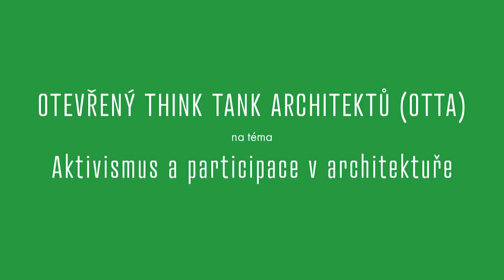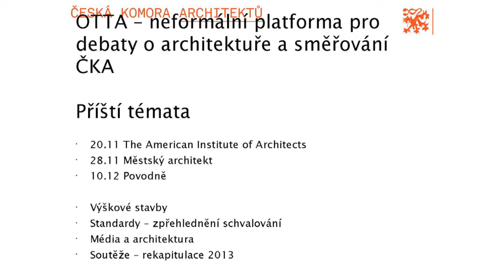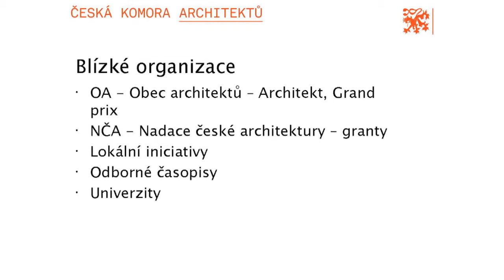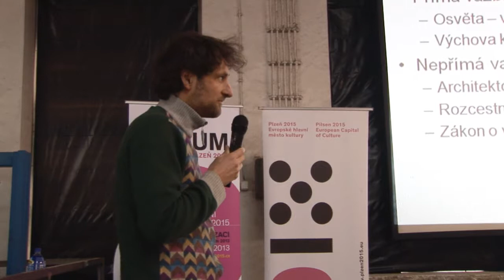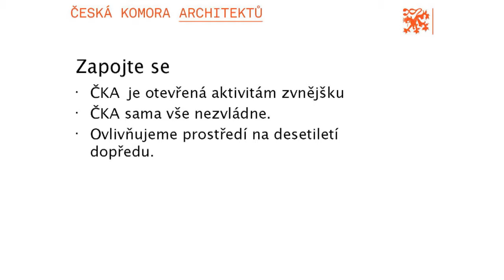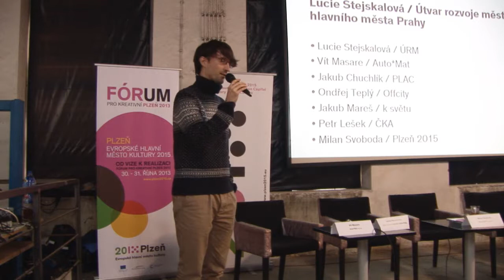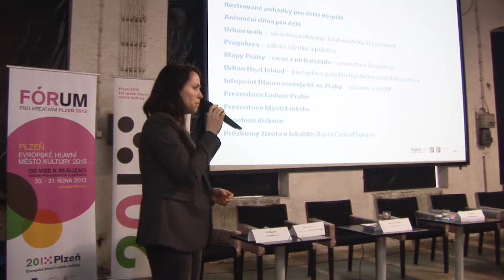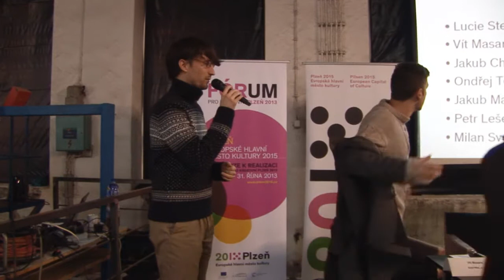OTTA: Aktivismus a participace v architektuře / blok 1 (19.11.2013)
Záznam zahájení a prvního diskusního bloku Otevřeného think tanku architektů (OTTA) na téma Aktivismus a participace v architektuře. Tématem panelové diskuse byla spolupráce městských institucí, odborné sféry a neziskových organizací při zapojování veřejnosti do proměn veřejného prostoru. Akce se uskutečnila 19. listopadu 2013 v kulturním centru Papírna v Plzni ve spolupráci Plzně 2015 (konkrétně v rámci programu Pěstuj prostor) a České komory architektů.